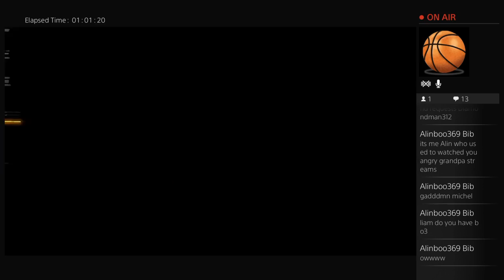Screw broadcasting on ps4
hi welcome to the channel i upload daliy from minecraft to vlogs and crazy stuff i play horror games funny games see some more and join the gaming army